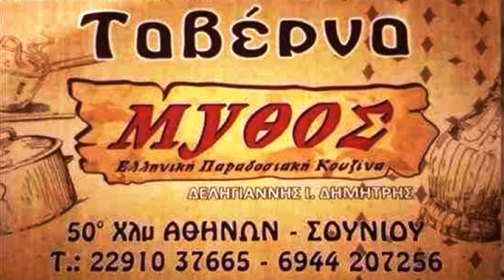Regularity Rally Aνοίξεως 2016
ΡΑΛΛΥ ΑΝΟΙΞΕΩΣ 2016
Η λέσχη μας ανακοινώνει την τέλεση Regularity Rally που θα διεξαχθεί στις 17 Απριλίου 2016 στην περιοχή της Αναβύσσου.

Η εκκίνηση θα δοθεί στις 11:00 από την Πλατεία Ελευθερίας, στο Δημαρχείο Κορωπίου και ο τερματισμός θα γίνει στην Ανάβυσσο.

Το κόστος συμμετοχής θα είναι 45 € ανά πλήρωμα και θα περιλαμβάνει οργανωτικά έξοδα, έπαθλα και την ασφάλιση της εκδήλωσης.

Το φαγητό στην ΤΑΒΕΡΝΑ «ΜΥΘΟΣ» είναι προαιρετικό, και όποιος επιθυμεί να παρευρεθεί, το κόστος είναι 10 ευρώ / άτομο με το κρασί δωρεάν. Αποτελέσματα και απονομή θα γίνουν την ίδια μέρα στο σημείο τερματισμού, στη ταβέρνα «ΜΥΘΟΣ» στην Ανάβυσσο.

Λήξη Δηλώσεων Συμμετοχής & παραλαβής υλικού του αγώνα θα γίνεται ως την Πέμπτη 14/4 στα Γραφεία της Λέσχης (Μελενίκου 24, Βοτανικός), στα τηλέφωνα 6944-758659 & 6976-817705 και στο email .